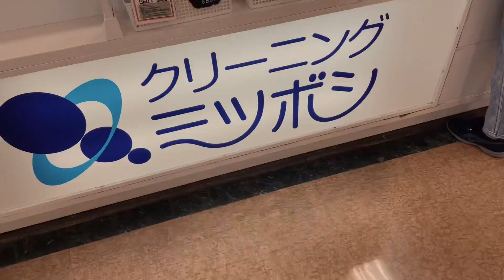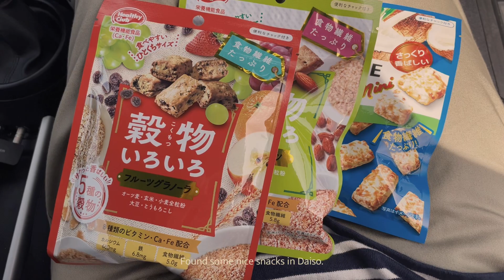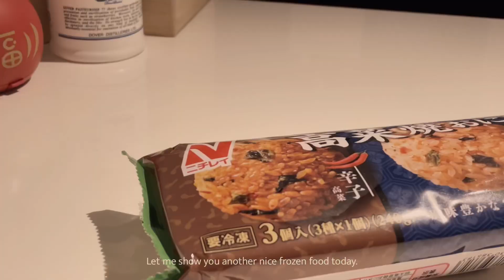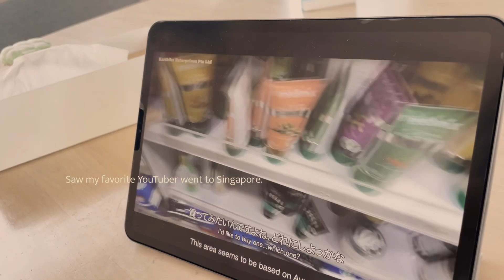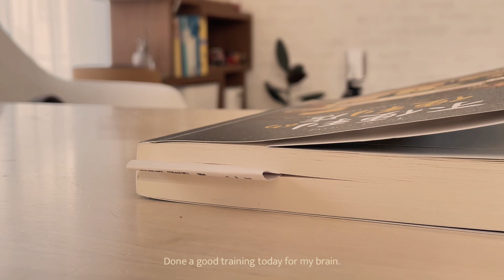Weekly diary 🔬 MAY | Muji food haul 🥣 | new outfit for summer | eat clean week 🥚🥬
Started to record my life in Japan again 🎥
週間記録です。主に衣生食中心🩵